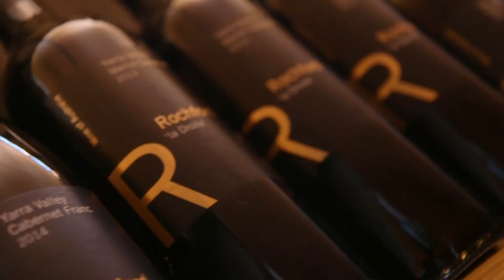Rochford Wines Melbourne's Yarra Valley